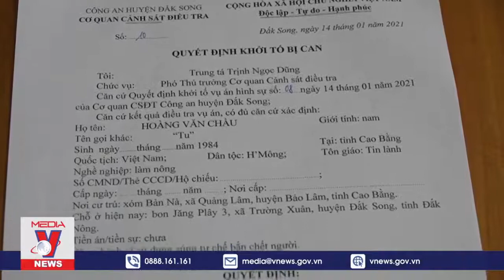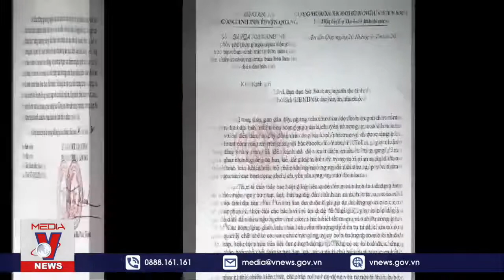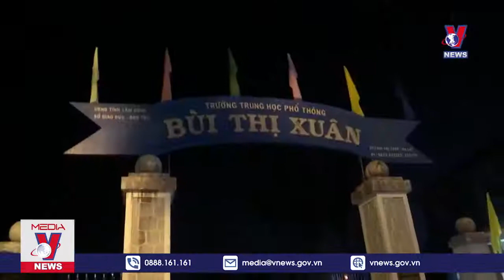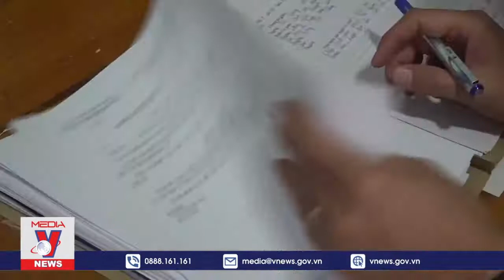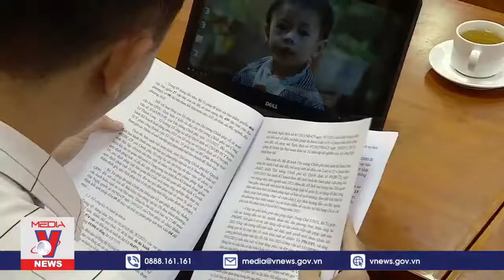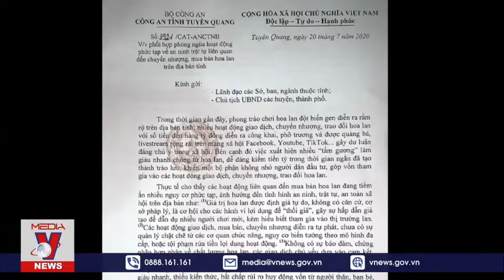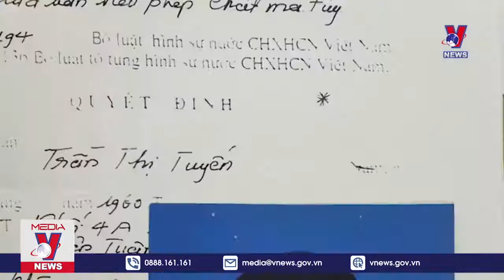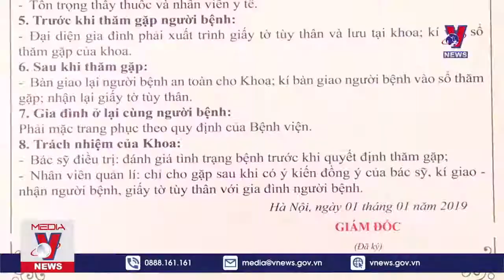🔥 Tin tức AN NINH TRẬT TỰ 24H | Tin tức thời sự mới nhất hôm nay 09/04 - Vnews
Vnews - Tin tức an ninh trật tự xã hội 24h, những vấn đề về trật tự xã hội mới nhất ... được cập nhật nhanh và chính xác.
+ Bắt tạm giam Giám đốc Bệnh viện Đa khoa khu vực Cai Lậy (Tiền Giang)
+ Lào Cai triệt phá đường dây đưa người xuất cảnh trái phép
+ Bắt 2 đối tượng cho ông chủ việt thự dát vàng Thiện "Soi" vay tiền
+ Bắt 10 đối tượng đưa người Trung Quốc xuất cảnh trái phép
+ Hà Nội: Tạm giữ bác sĩ sản khoa trong đường dây mang thai hộ
+ Điện Biên: Bắt đối tượng sau 17 năm trốn truy nã
+ Bắt các đối tượng trồng gần 500 cây cần sa
+ Bắt giữ "Nữ quái" cầm đầu đường dây ma túy lớn
+ Bắt đối tượng giả dạng học sinh để trộm cắp
+ Bắt Tổng giám đốc Công ty Phúc Lâm trong đường dây buôn lậu xăng giả